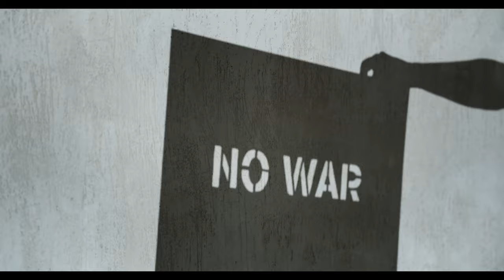Creative Commons CC BY 4.0 by Muted Symphony | Epic and Emotional Cinematic Music that Inspires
Discover my cinematic and emotional music, now open for use with the Creative Commons CC BY 4.0 license. Feel free to use it in your films, games, or other creative projects, as long as you provide credit to me as the original composer.

So, what are you waiting for? Take the first step towards enhancing your projects and captivating your audience with the power of music.
By becoming a Patreon supporter, not only will you have access to high-quality downloads and exclusive early releases, but you'll also be supporting my creative journey and enabling me to continue producing original compositions for you to enjoy.

► Title: A New Beginning
► License: This composition is licensed under the Creative Commons Attribution 4.0 International License (CC BY 4.0)
► Composer: Jesús Diestre Pérez (Muted Symphony)

► Attribution format
A New Beginning' by Jesús Diestre (Muted Symphony) - released under CC-BY 4.0.